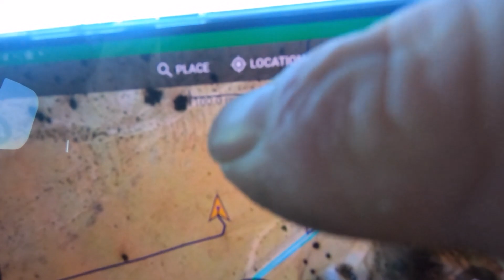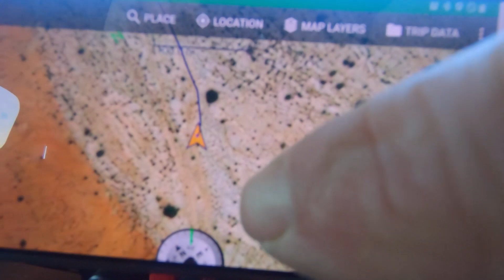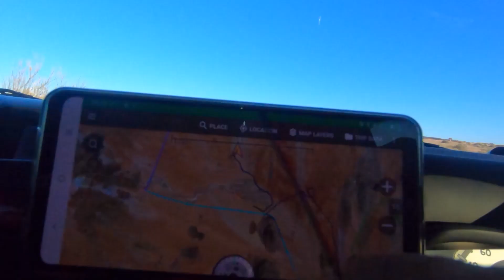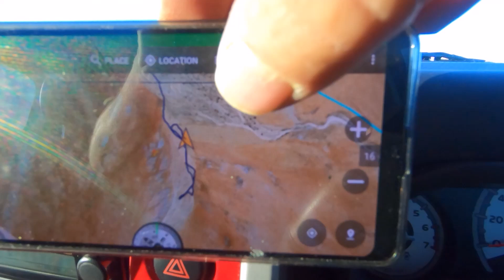Finaly tackeling the obstacles on the new river trail, G-Trail with the FJ Cruiser. Part 1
Gama 4x4 trail, scenic, exciting and extreme 4x4 trails all in one place situated in the Northern Cape